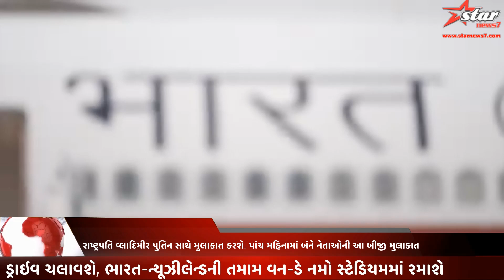PM મોદી રશિયા રવાના